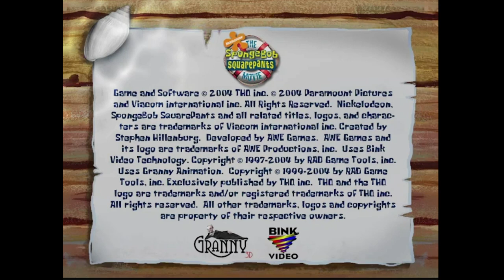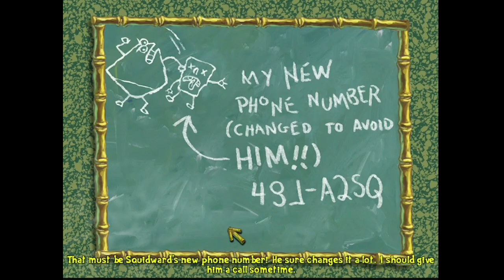The SpongeBob SquarePants Movie (PC) - Chapter 1: Love Thy Neighbor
(APOLOGIES For the Lag)

Hi. I’m Johnny Parra. I like to do gameplays of the games I love. Some are exciting and some are nostalgic.